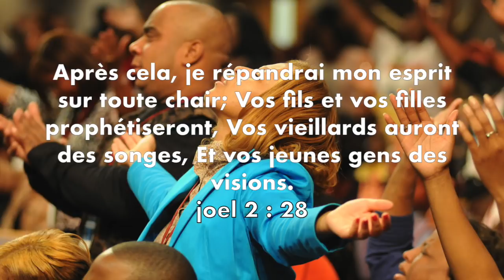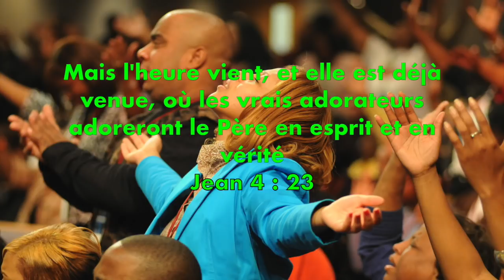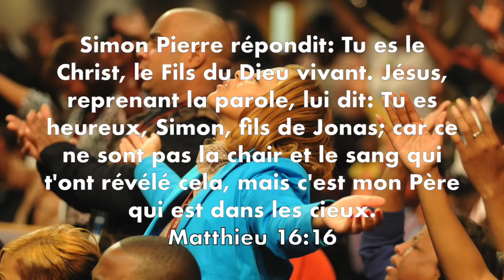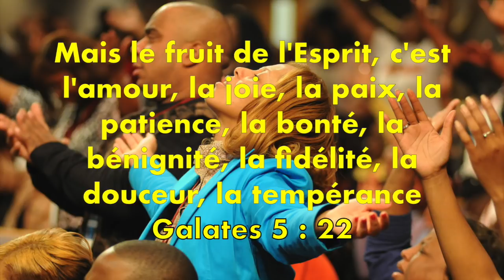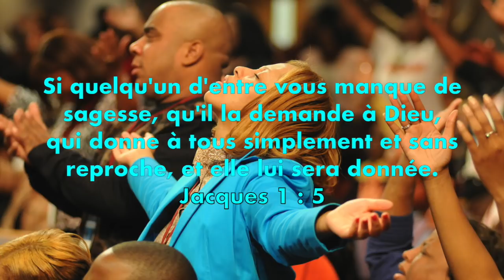20 MN DE PRIERE DE MINUIT - JE TE DESIRE SAINT-ESPRIT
BESOIN DE PRIERE ? CLICK ICI ⬇⬇⬇⬇⬇⬇
RETROUVEZ-NOUS SUR LES AUTRES RESEAUX

PRIER AVEC NOUS ! BIENVENU SUR LA TOUR DE PRIERE.

BIENVENUE À VOUS SUR CE TEMPS DE PRIÈRE.
J'AIMERAI PRIER AVEC VOUS, TOUT CE QUE VOUS AVEZ À FAIRE EST DE VOUS ACCORDER AVEC MOI DANS LA FOI ALORS QUE NOUS PRIONS ENSEMBLE AU NOM DE JESUS-CHRIST; DE CROIRE QUE JÉSUS-CHRIST EST SEIGNEUR.
N'HESITEZ PAS À CONTINUER À PRIER SUR CETTE VIDEO AVEC VOS PROPRE MOTS. ECOUTEZ CETTE VIDEO ENCORE ET ENCORE JUSQU'À FAIRE DE CETTE PRIÈRE LA VOTRE. AIMER ET PARTAGER CETTE PRIERE SI ELLE VOUS A BENI.